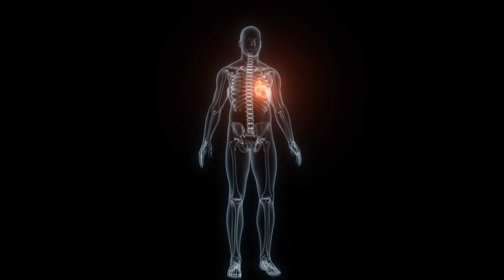Overcoming Fear Class 3